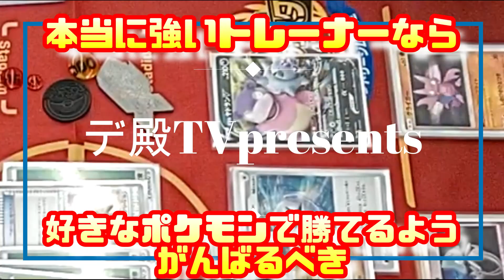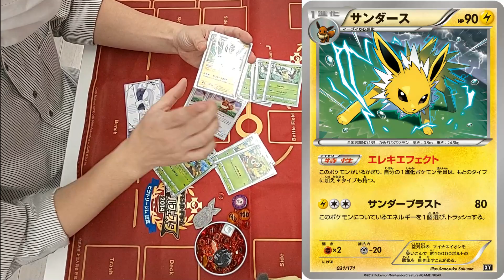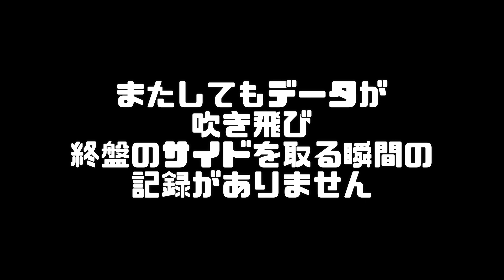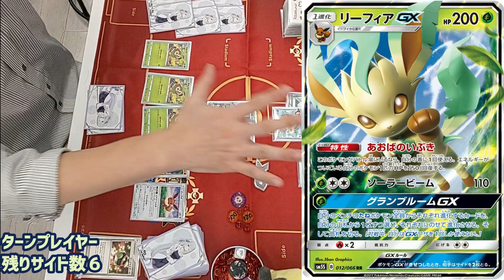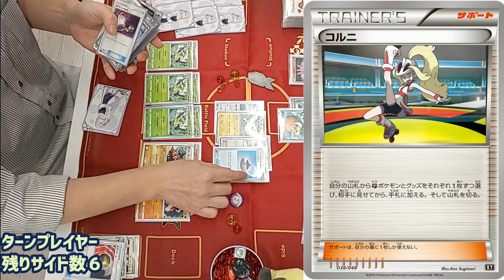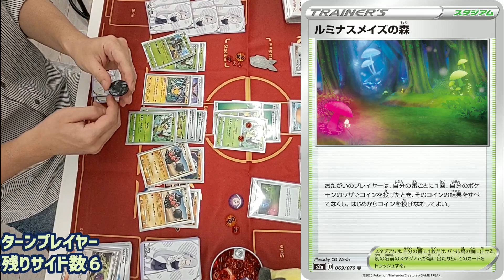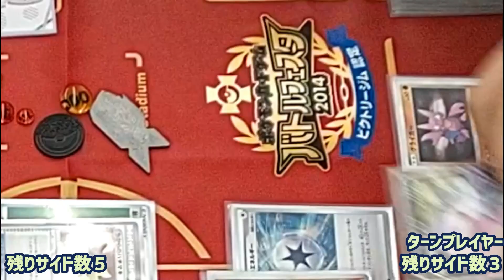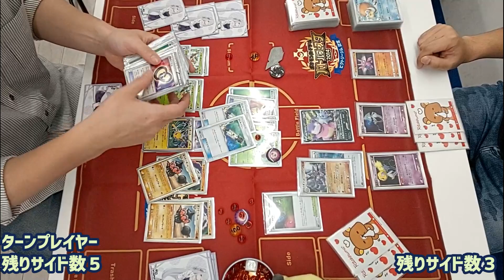【ポケカ/対戦】完全新型！バチマキ型バチンキー！？【ポケカでライバロリパロディ】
こちらのポケカ風パロディです。

【デ殿TV@前回の動画】

【デ殿TV@次回の動画】